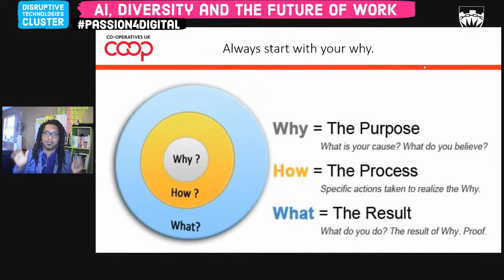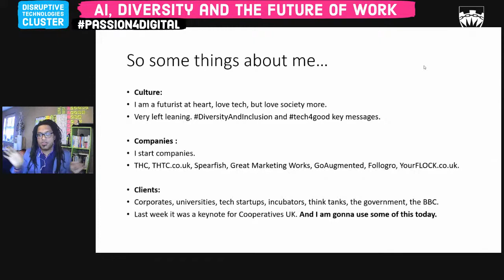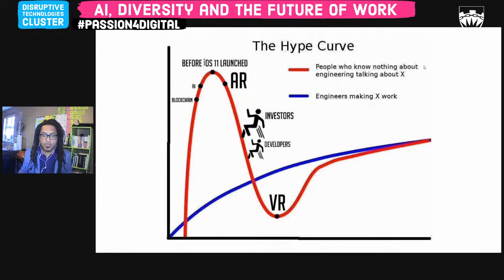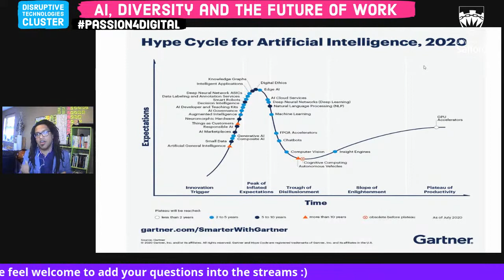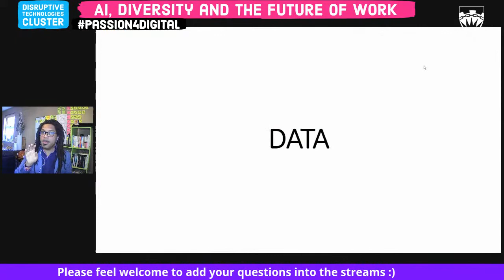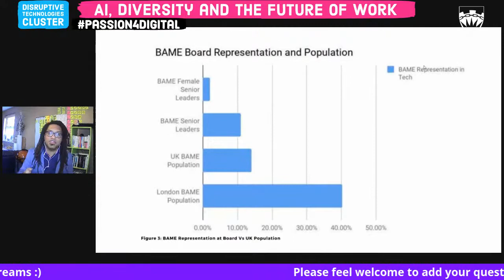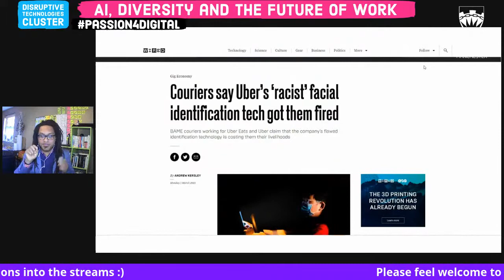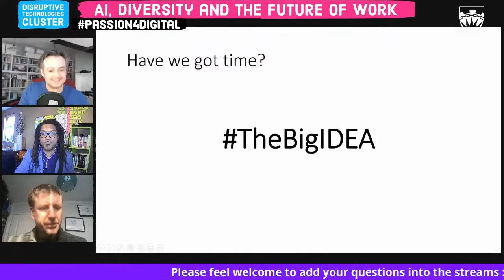Artificial Intelligence, Diversity and the Future of Work with Dan Sodergren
The latest episode of the Disruptive Technologies Research Cluster at the University of Salford, hosted by Dr Alex Fenton and Prof Andy Miah